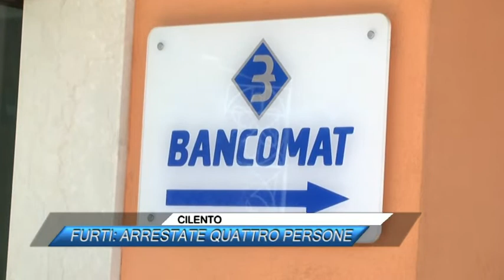CILENTO, FURTI, ARRESTATE QUATTRO PERSONE